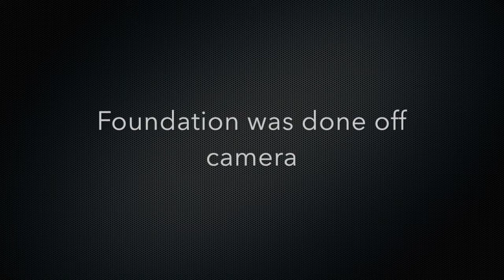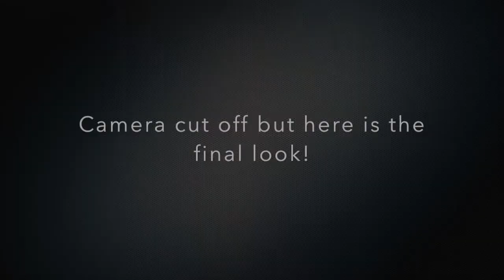Holiday Glam Look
Happy Holiday's everyone! Want to give "soft glam" look for the holidays here it is!